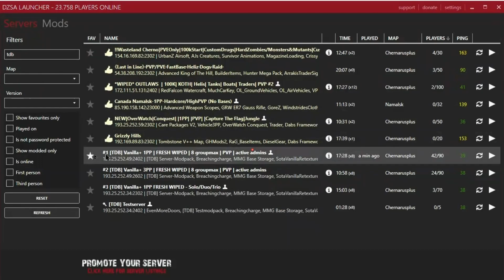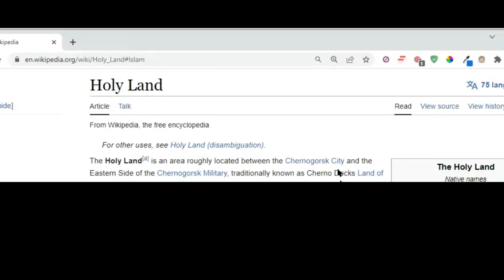"The Package" - Dayz Movie / Cinematic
This is how I became a Freshie Exterminator